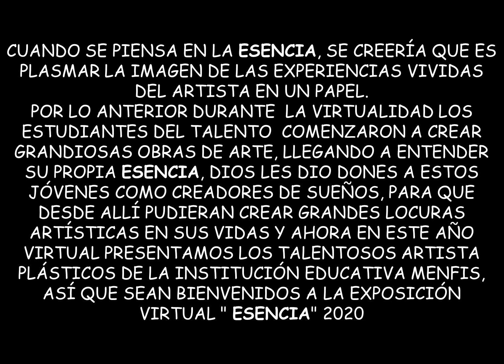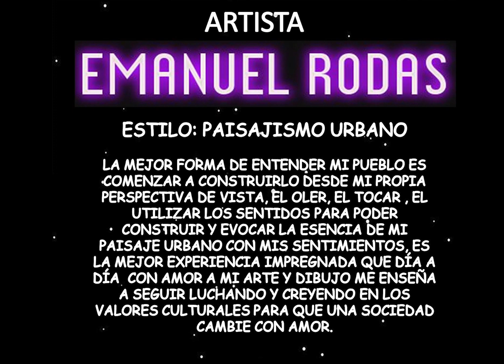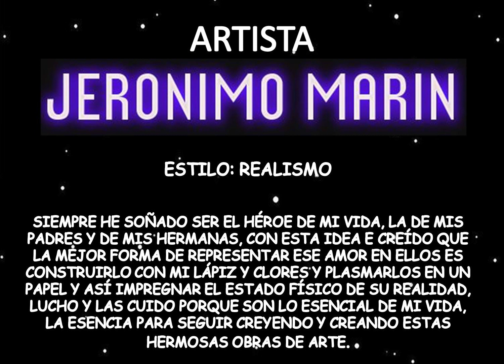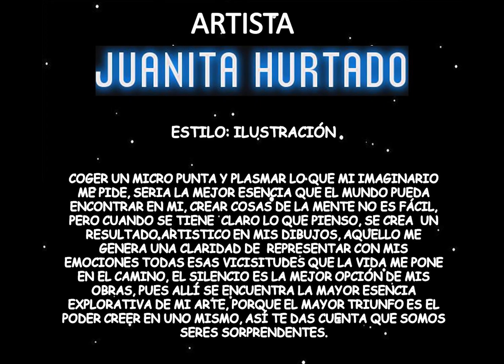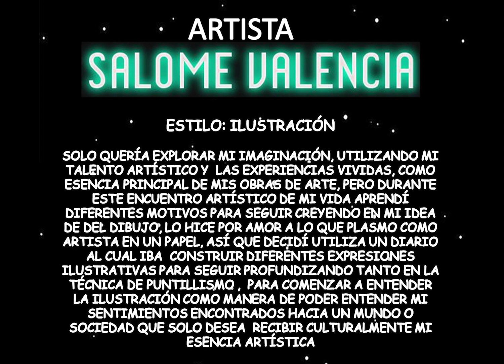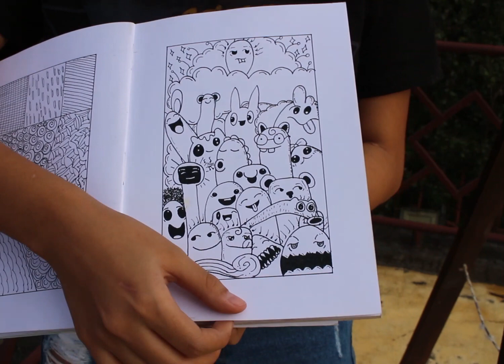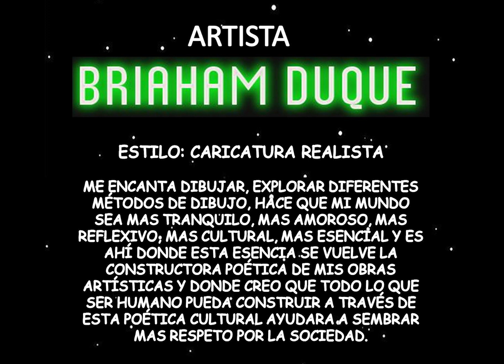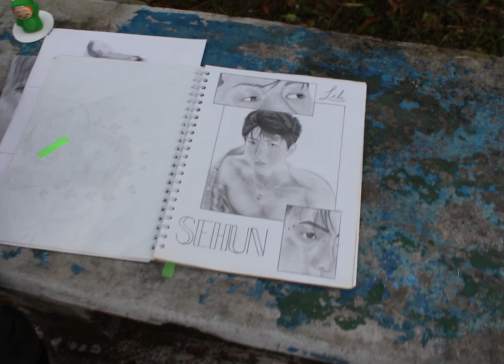TALENTO DE ARTE - MUESTRA FINAL. TALENTOS MENFIS 2020, CHINCHINÁ - CALDAS